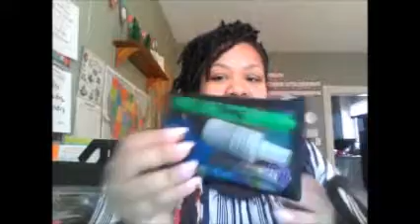WHAT'S IN MY BAG?!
If you follow me you already know that I have a *slight* obsession with bags and pouches...and pens...anyways, I'm showing you my new *discounted* purse I got for Christmas. Actual inside the bag starts at 3:10...yes I ramble...Enjoy!

Here we will be talking about...Christian Living | Being a SAHM & Wife | Homeschooling | Thrifty Living | Plus Sized Style | Meal Plans & More!